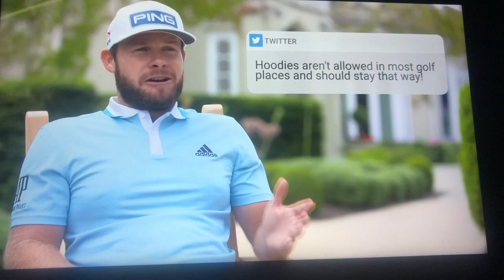Video Essay Hoodies Golf